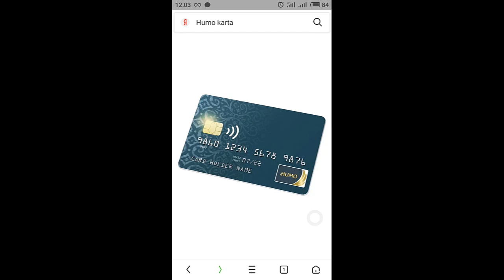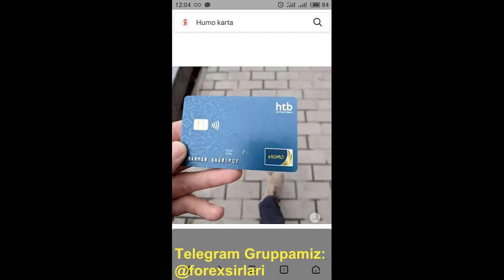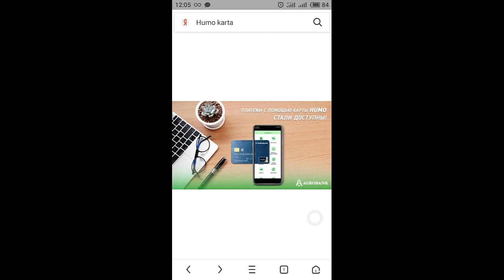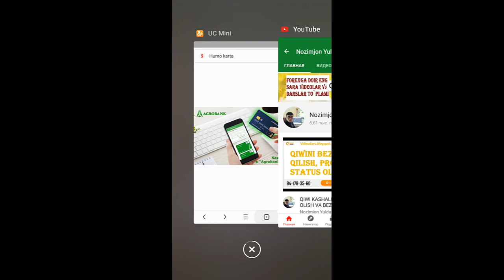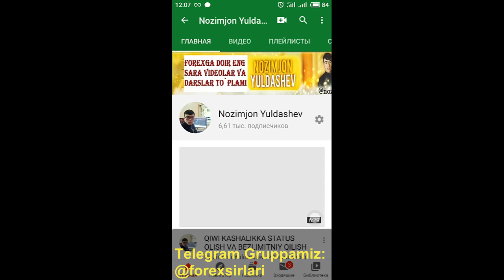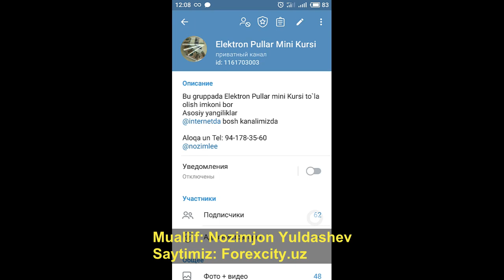HUMO PLASTIK KARTA OLISH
Humo plastik kartasi olish va imkoniyatlarini bu videoda bilib oling
Avvalgi videolarda Viza karta va Uzcarta olish haqida ko'ring

Sizga Forexdan darslar va Treyderlik darslari kerak bo'lsa bemalol murojat qiling

Tegeramda @forexsirlari gruppamizga qarang

📌📌📌Eng Yaxshi Broker Forexclub uchun Registratsiya Ssilka